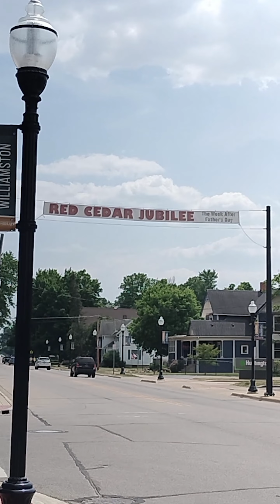Williamston, MI - Alan Hsiao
Williamston, MI official music video

0:40 - french bread
0:49 - :'(
1:34 - hell yea
1:59 - hell yea
2:22 - hell yea

Alan Hsiao - composition, vocals, trombone, piano, drum set
Zach Feingold - bassoon
Louisa Byron - violin
Jenny Frantz - viola
Juan Buendia - cello
Tyler Wagner - bass

recorded by Alan Hsiao, Zach Feingold, Louisa Byron, Jenny Frantz, Juan Buendia, Tyler Wagner

mixed by Alan Hsiao
mastered by Timothy Stollenwerk at Stereophonic Mastering

Walking alone down main street
Shopping the local bakery
A stranger in a sleepy town
Just passing the time

It’s all so mundane
I bet you think that it makes me insane

I’m still just a kid at heart
Different from what I thought
In 95 ways I’m all put together
The other 5, I’m falling apart

And that’s all you see
Maybe you’ll never understand me
I don’t disagree
But what in the hell did you think I would be? Oh

Williamston, Michigan
Williamston, Michigan
Williamston, Michigan
It’s the loneliest I’ve ever been

This is just my translation
To the forgotten generation
Tell me my motivation
When I’m losing my inspiration

Alan